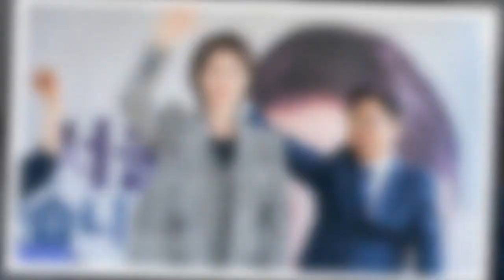Queenmaker on Netflix episode schedule